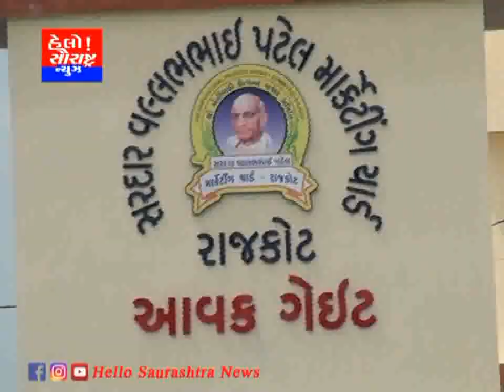રાજકોટ માર્કેટયાર્ડમાં 70000 મગફળી ગુણી ની આવક